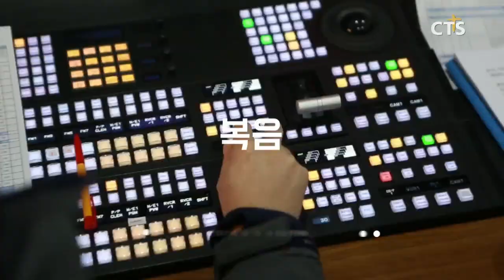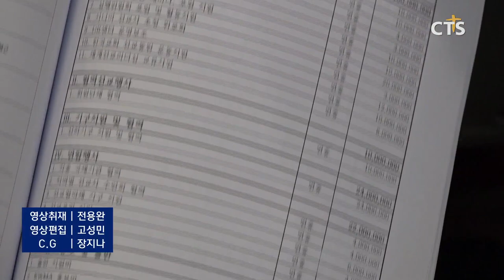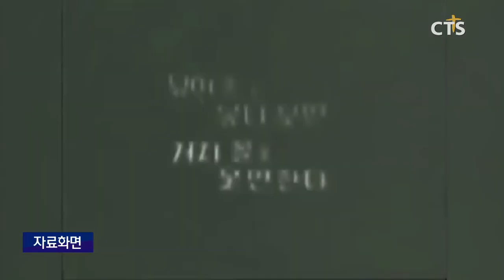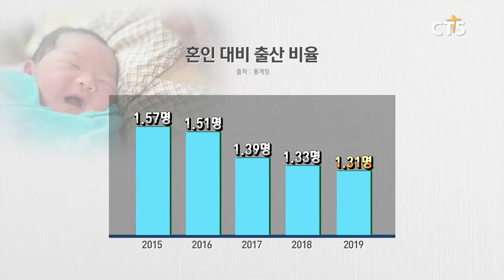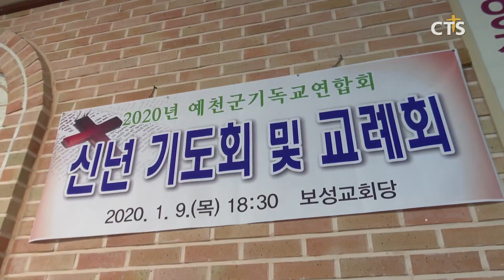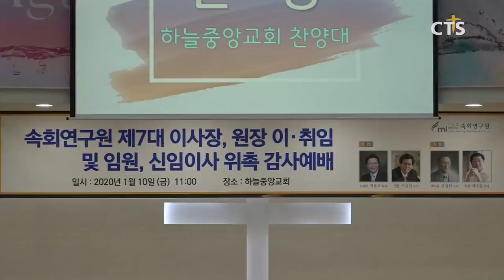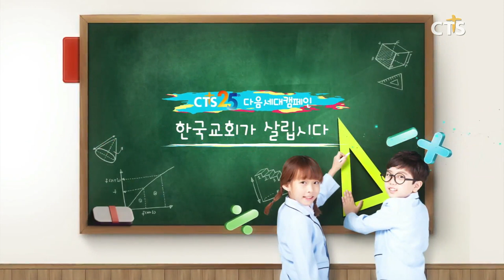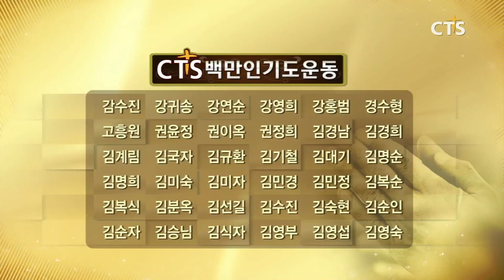2020년 1월 15일 전체뉴스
헤드라인
1. 한국세계선교협의회 30회 정기총회
2. 곡성읍교회 푸드뱅크
3. 다음세대 연중기획 [한국교회가 살립시다] - 왜 아이 안 낳나?
4. 전화연결 - 필리핀 화산 폭발, 현지 상황은?
5. 영안교회 설립 40주년 기념행사 개최
6. CTS 인터내셔널 파주 한빛교회서 ‘아멘! 나도 병영선교사’ 특별찬양 집회 개최

1. 대구동신교회 신년구국기도집회
2. 제30회 2020 대구경북교수선교회 동계세미나
3. 예천군기독교연합회 신년기도회 · 교례회
4. 예장합동 경북지역장로회연합회 신년교례회 · 영성수련회
5. 2020 창원시기독교연합회 신년하례회
6. 대전광역시 기독교연합회 신년교례회 및 구국기도회
7. 기감 남부연회 신년시무예배 · 하례회
8. 어와나 충청지역 성경퀴즈대회
9. 기감 충청연회 신년교사대학
10.속회연구원 제7대 이사장, 원장 이취임 감사예배
11.빛보라국제기독학교 졸업식
12.고흥군기독교교회연합회 조찬 기도회
13.부천기독교총연합회 총회장 이취임예배
14.빛가온교회 학사 성별예배
15.제주서남교회협 신년하례회 및 임시총회
16.뉴스The보기 정기원 센터장 / 'CTS다음세대지원센터'